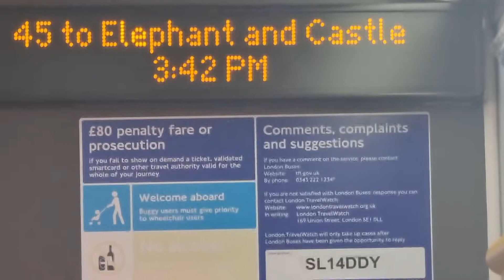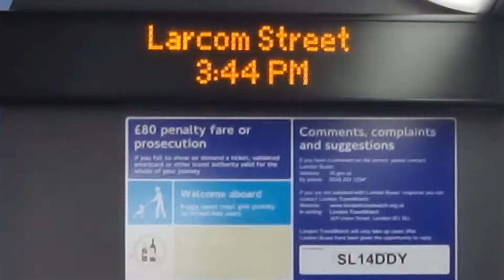*HD* Onboard Abellio London Alexander Dennis Enviro400 Hybrid (10.2M, SL14DDY, 2460) Route 45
This Bus Was Serving Route 45 to Elephant & Castle

Alexander Dennis Enviro400 Hybrid SL14DDY 2460
Route 45: Elephant & Castle - Clapham Park
Operated Garage: Walworth (WL)
Recorded: 16/4/22